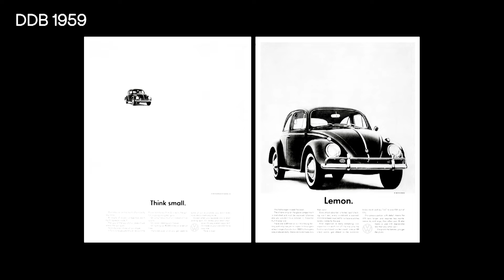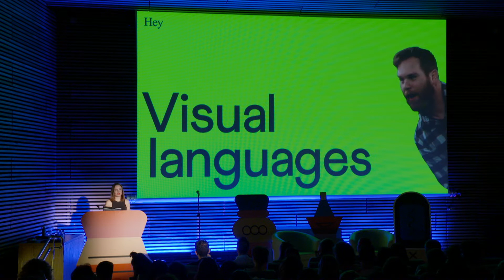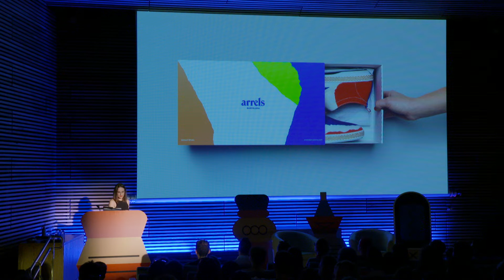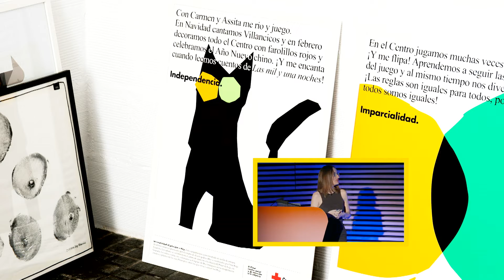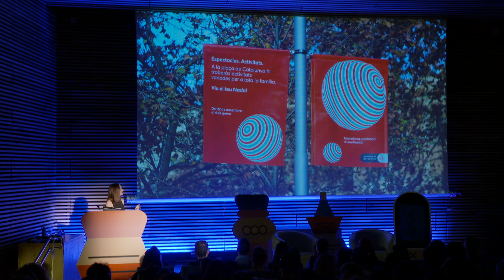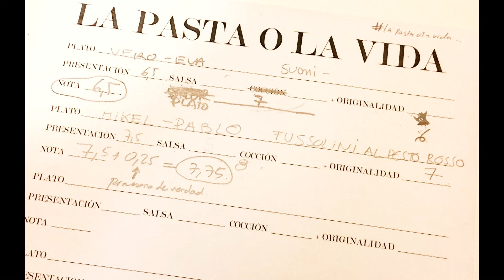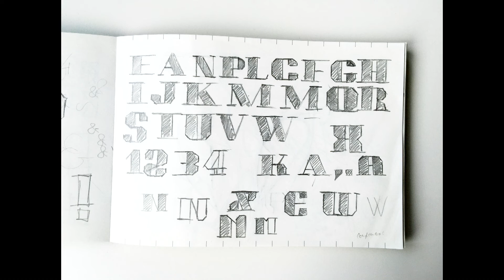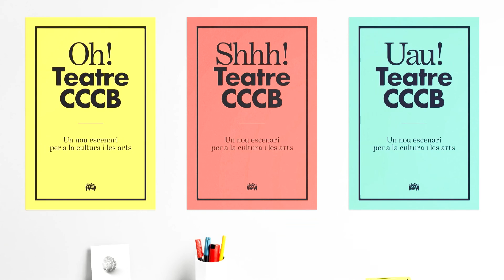Make It desde Brief con Verònica Fuerte | Adobe Stock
Descubre la nueva edición de Make it desde Brief de la mano de Adobe Stock, donde grandes artistas compartieron sus historias, workflows y consejos para la comunidad creativa.

La diseñadora e ilustradora Verònica Fuerte es la fundadora de Hey Studio y ha presentado en el Brief Festival una ponencia cargada de creatividad.
Durante el evento, Adobe Stock pudo conversar con Verònica y ahora puedes conocer gran parte de su historia y cómo desafía sus límites creativos para desarrollar una pasión que transmite en los trabajos de sus clientes.

¿Ya sabes cuál es el consejo que le dió a la comunidad creativa?